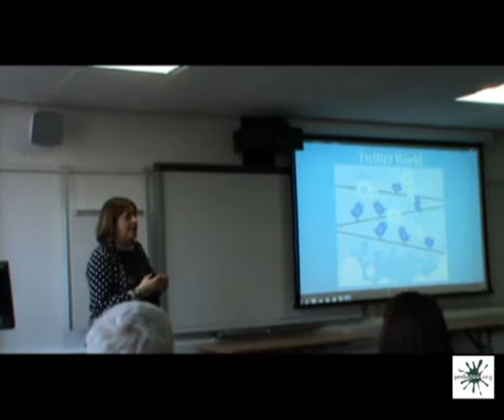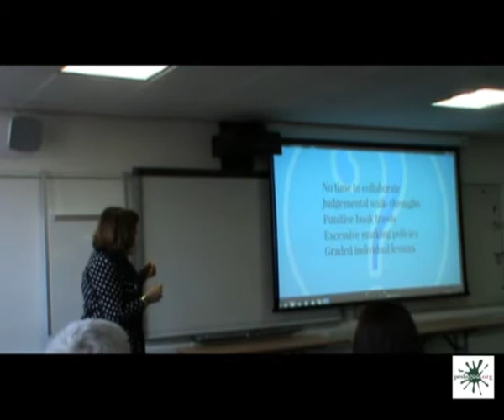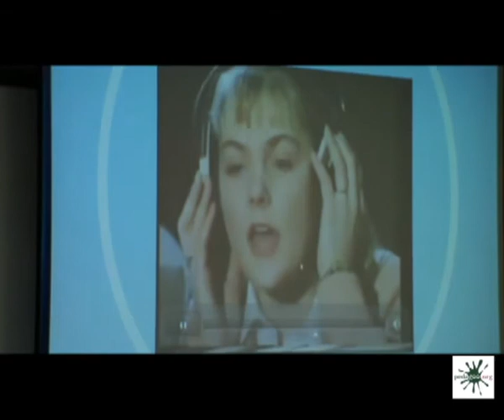Rachael Stevens Keynote PedagooLondon 14